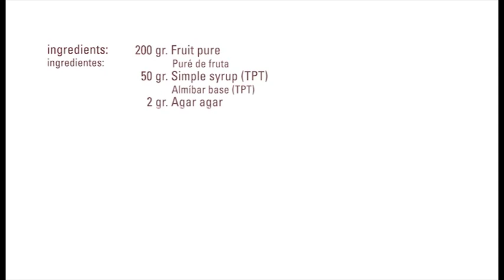Falso Caviar de Fruta · Agar Agar · Texturizantes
Ingredientes:
- 200 g Puré de fruta
- 50 g Almíbar tpt
- 2 g Agar Agar Sosa
- q/s Aceite vegetal muy frío

Mezclar los ingredientes.
Calentar hasta llevar a ebullición.
Poner la mezcla en una jeringa y dejar gotear dentro del aceite.
Mantener dentro del aceite 5 minutos.
Retirar, escurrir y servir.